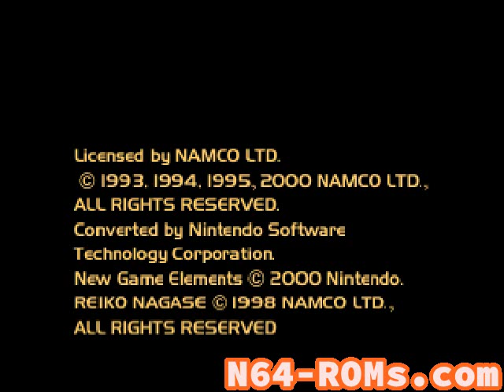Ridge Racer 64: Short preview + Download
A brief overview of the game Ridge Racer 64 for Nintendo 64.